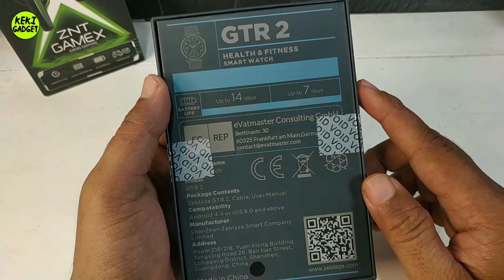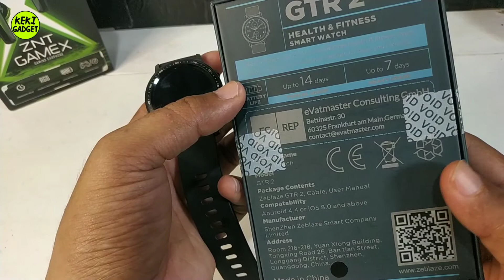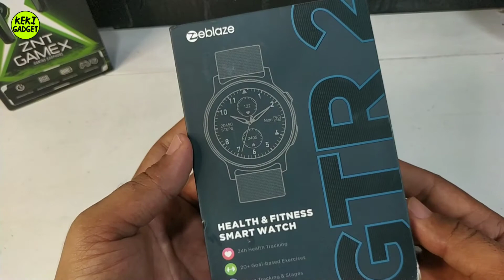ZEBLAZE GTR 2 INDONESIA |SETELAH SEMINGGU PEMAKAIAN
Kali ini saya akan bagi pengalaman pakai Zeblaze GTR 2, gmn??

Saya dapat 5 poin setelah pakai kurang lebih 7 hari. Poin apa aja??

1. Kenyamanan
2. Akurasi
3. nonton videonya yaaa.